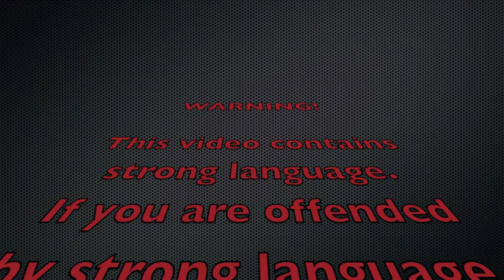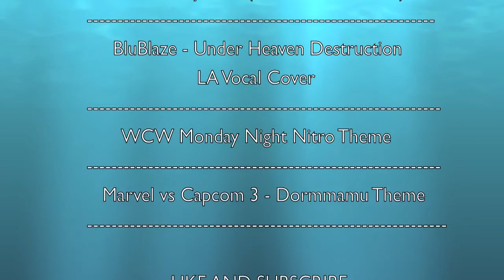It's Here...And Not As Long As I'd Like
Like, Favourite & Share

I think thats just about everything I need to put down links wise.

As stated at the end of the video, I DO NOT own any of the rights to any of the music used in this video, It's all used for entertainment purposes only.